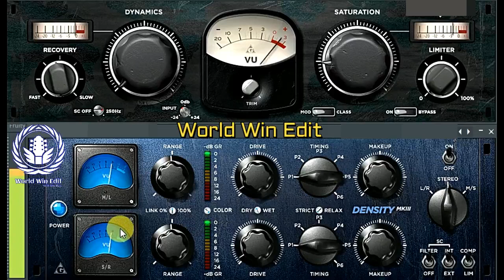Dialogue Song // Aap_Ko_Dekh_Ke // Dek Bass // World Win Edit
যোগাযোগ করতে হলে ৮৪৭৯০৬৯৮৫৮ এই নাম্বার এ Sms করতে পারো (whats app Only).